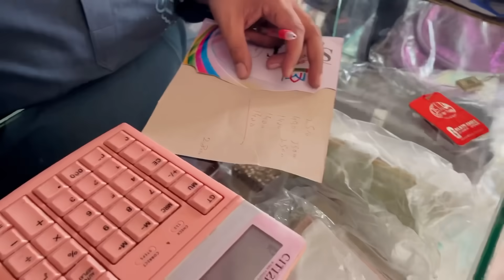Shaadi ke Liye Sab Ki Shopping Complete Ho Gay😍